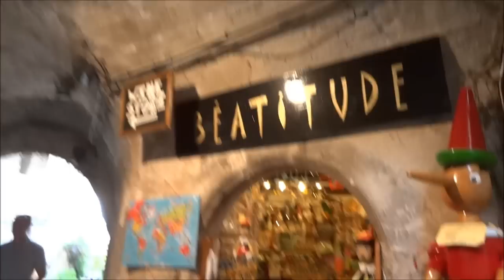French Riviera, Walking in Old village Saint-Paul-de-Vence, Round the World Trip, 13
France, Saint-Paul-de-Vence - one of the oldest medieval towns on the French Riviera, it is well known for its modern and contemporary art museums and galleries.